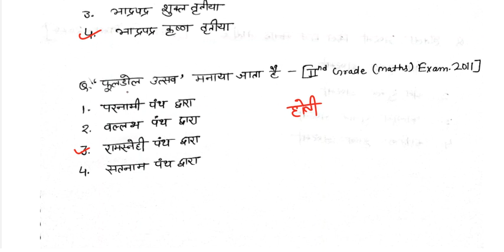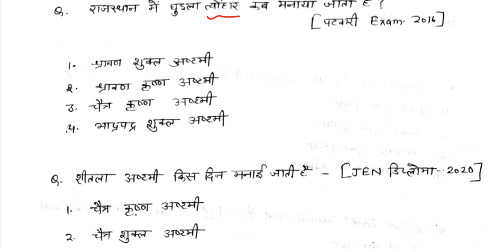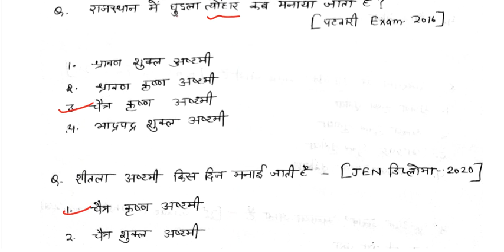Rajasthan ke Mele aur Tyohar Questions | Rajasthan ke Mele aur Tyohar ke Question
इस video में हम राजस्थान कला एवं संस्कृति के questions and answers discuss करेंगे। राजस्थान के मेले और त्यौहार के top 55+ question इस video में discuss किए जाएंगे जो आपके हर exam के point of view से काफी महत्वपूर्ण है।

हमारा राजस्थान book राजस्थान के हर exam के point of view से बहुत important हैं।  इसी तरह से हर class की बुक आपको provide करवाई जायेगी जिससे आप किसी भी exam को crack कर सकते हो। और ये आपके लिए free of cost available हैं।